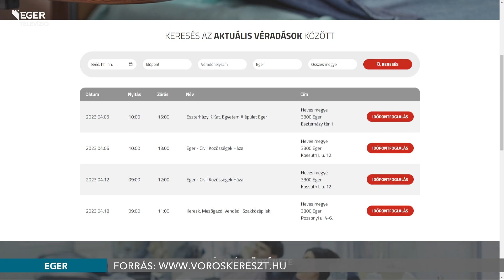Ezúttal is sok diák adott vért - 2023.04.03.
Hétfőn a Kossuth Zsuzsanna Egészségügyi Szakképző Iskolában folytatódott a tavaszi diákvéradás, melyet az Országos Vérellátó Szolgálat dolgozói szerveztek. Az akciót eddig 8 egri középiskolában rendezték meg a tanévben. A tapasztaltok szerint sok fiatal él a lehetőséggel.